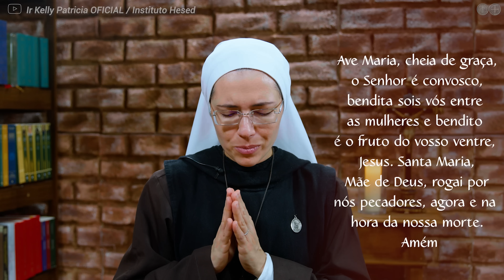Seja autêntico (Jo 5,17-30) Palavra de Deus #578 | 22/03 | Instituto Hesed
Naquele tempo, Jesus respondeu aos judeus: “Meu Pai trabalha sempre, portanto também eu trabalho”. Então, os judeus ainda mais procuravam matá-lo, porque, além de violar o sábado, chamava Deus o seu Pai, fazendo-se, assim, igual a Deus.
Tomando a palavra, Jesus disse aos judeus: “Em verdade, em verdade vos digo, o Filho não pode fazer nada por si mesmo; ele faz apenas o que vê o Pai fazer. O que o Pai faz, o Filho o faz também. O Pai ama o Filho e lhe mostra tudo o que ele mesmo faz. E lhe mostrará obras maiores ainda, de modo que ficareis admirados.
Assim como o Pai ressuscita os mortos e lhes dá a vida, o Filho também dá a vida a quem ele quer. De fato, o Pai não julga ninguém, mas ele deu ao Filho o poder de julgar, para que todos honrem o Filho, assim como honram o Pai. Quem não honra o Filho, também não honra o Pai que o enviou.
Em verdade, em verdade vos digo, quem ouve a minha palavra e crê naquele que me enviou, possui a vida eterna. Não será condenado, pois já passou da morte para a vida. Em verdade, em verdade, eu vos digo: está chegando a hora, e já chegou, em que os mortos ouvirão a voz do Filho de Deus e os que a ouvirem viverão.
Porque, assim como o Pai possui a vida em si mesmo, do mesmo modo concedeu ao Filho possuir a vida em si mesmo. Além disso, deu-lhe o poder de julgar, pois ele é o Filho do Homem. Não fiqueis admirados com isso, porque vai chegar a hora em que todos os que estão nos túmulos ouvirão a voz do Filho e sairão: aqueles que fizeram o bem, ressuscitarão para a vida; e aqueles que praticaram o mal, para a condenação.
Eu não posso fazer nada por mim mesmo. Eu julgo conforme o que escuto, e meu julgamento é justo, porque não procuro fazer a minha vontade, mas a vontade daquele que me enviou.

LIVES:
Terço do Combate às 19h